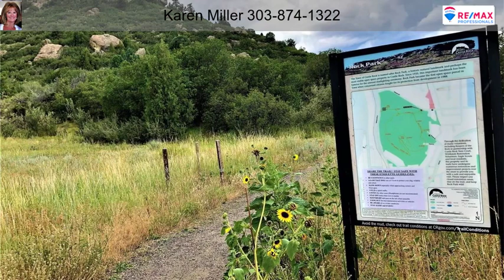926 Mountain View Drive Castle Rock CO 80104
926 Mountain View Drive Castle Rock CO 80104

TOTAL REMODEL W/INCREDIBLE VIEWS OF "THE ROCK", THIS HOME BOASTS AN OPEN FLOORPLAN OFFERING EXTENDED WOOD LIKE PLANKED FLOORING, NWR PAINT & NWR CARPET.  THE GORGEOUS KITCHEN FEATURES GRANITE COUNTERS, 42" CABINETRY, HUGE EATING ISLE, SS APPLIANCES & FORMAL/INFORMAL DINING ROOM & ACCESSES THE LARGE OUTDOOR DECK W/FENCED YARD.  OPEN FROM THE KITCHEN IS THE GREAT ROOM WHICH ENJOYS A CUSTOM FLOOR 2 CEILING STONE SURROUND FIREPLACE.  ENJOY THE MAIN FLOOR BONUS ROOM OFFERING THE DIVERSITY FOR EXERCISE/STUDY/CRAFTS OR STUDIO.  2 SECONDARY BEDROOMS, REMODELED BATH & MASTER RETREAT W/REMODELED BATH COMPLETE THIS FLOOR.  DOWNSTAIRS ENJOYS A GARDEN LEVEL FAMILY ROOM, BEDROOM, FULLY UPDATED 3/4 BATH & LARGE LAUNDRY W/CABINETRY.  THE OVERSIZE GARAGE IS FINISHED AND DRYWALLED.  UPDATES SINCE PURCHASE:  RING DOORBELL OFFERING SMART FEATURES THROUGHOUT, RADON SYSTEM, TOP OF THE LINE EVAPORATIVE COOLING SYSTEM, WINDOW COVERINGS, FRONT/BACK STAIR LIGHTING, NEW H2O.  FANTASTIC VRBO/AIRBNB OPPORTUNITY.